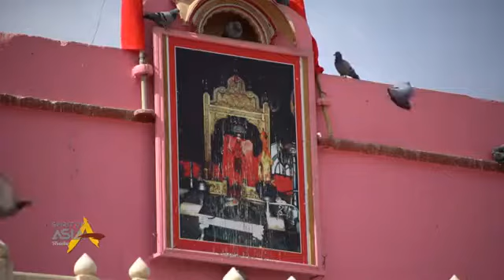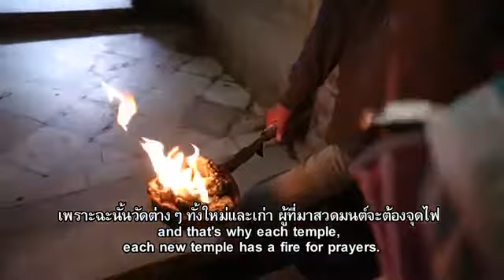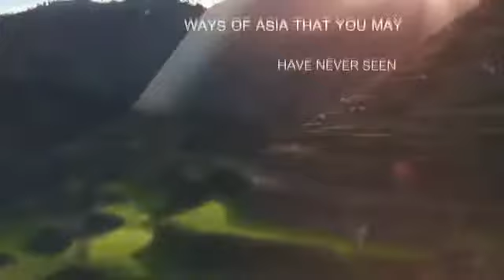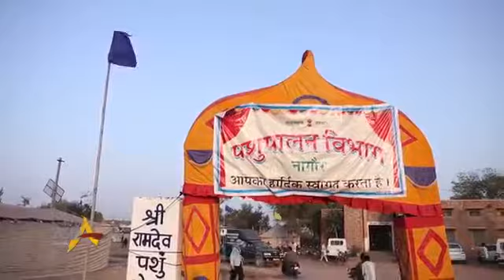Spirit of Asia : Rajasthan, the Throne on the Sandscape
Program rerun in English description.

Rajasthan, the Throne on the Sandscape: the Series [Trailer]